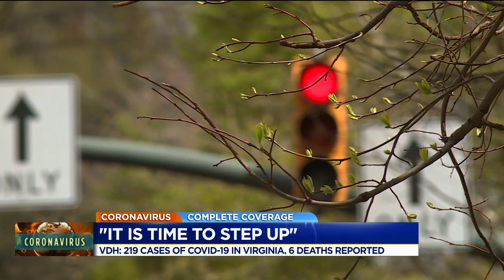Northam: COVID-19 crisis will be 'months, not weeks'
Depend on WTVR.com and CBS 6 News for complete coverage of the COVID-19 Outbreak.